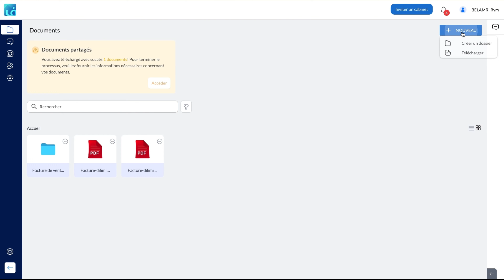Télécharger un fichier sur Fatoura Compta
Avec la GED de Fatoura Compta, vous pouvez :

Télécharger et organiser vos documents : classez vos factures, reçus, contrats et autres fichiers dans des dossiers bien organisés.
Numériser vos documents grâce à l'intelligence artificielle : notre technologie scanne et extrait les informations comptables importantes pour vous faire gagner du temps.
Rechercher facilement vos documents : grâce à notre moteur de recherche intégré, trouvez instantanément les fichiers dont vous avez besoin, sans perdre de temps.
Sécuriser vos informations sensibles : avec Fatoura Compta, vos données sont protégées et stockées dans des serveurs ultra-sécurisés.